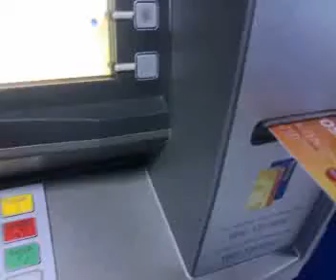ATM machine gone crazy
1. Insert your card
2. No PIN but "Do you need more time?"

LOL